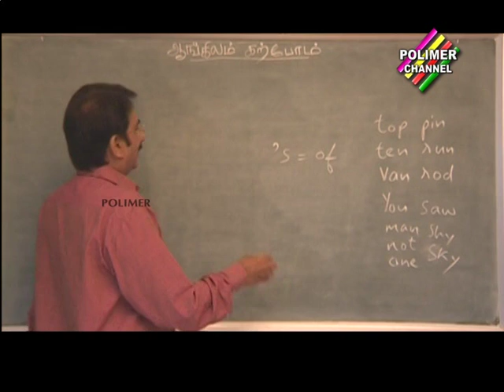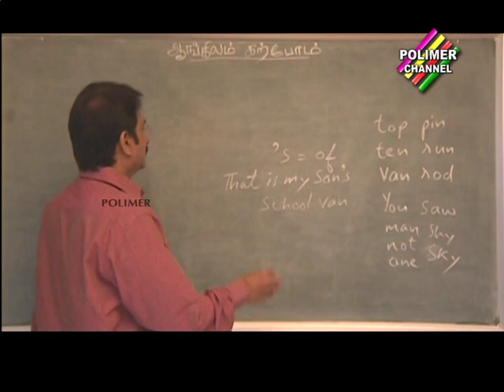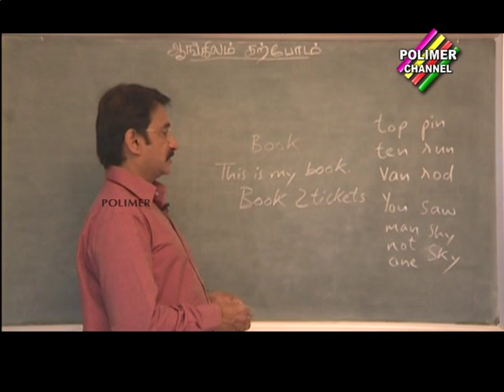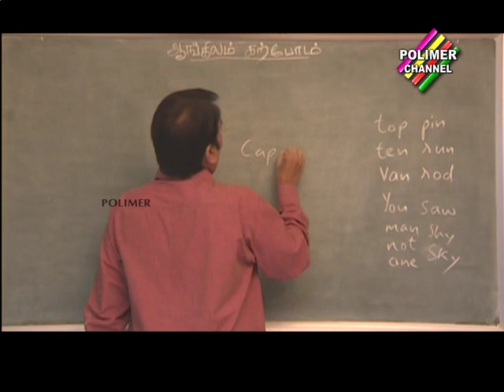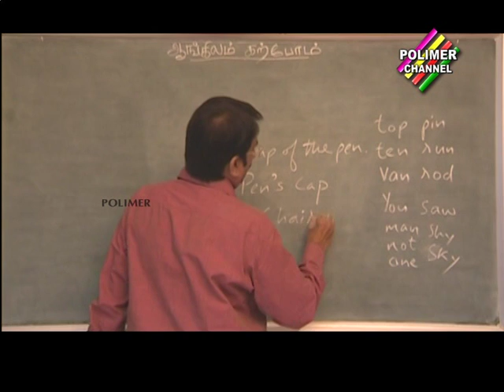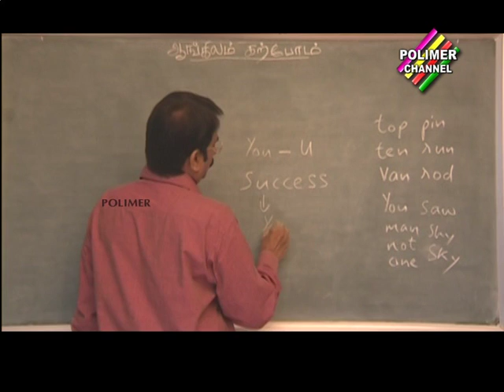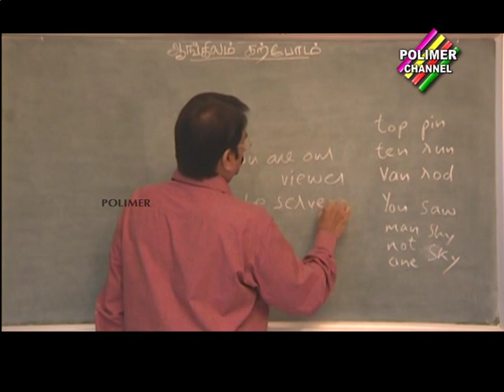Aravind's English 2 letter words 36